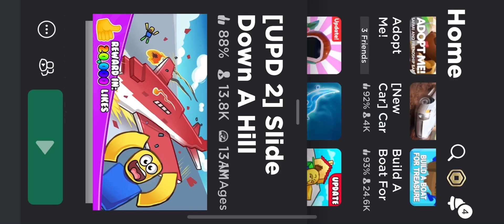Roblox-slide down a hill EP.1